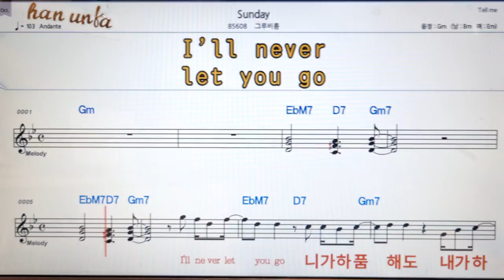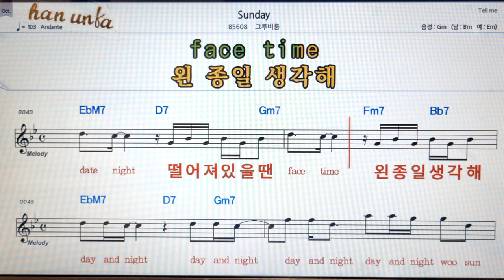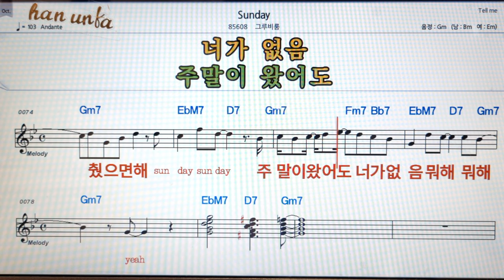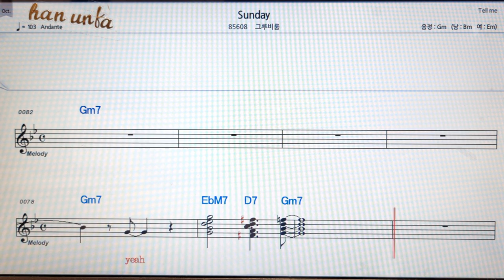Sunday/그루비룸👍노래 반주, 코드 악보,가라오케💋Karaoke*Sheet Music*Chord*MR